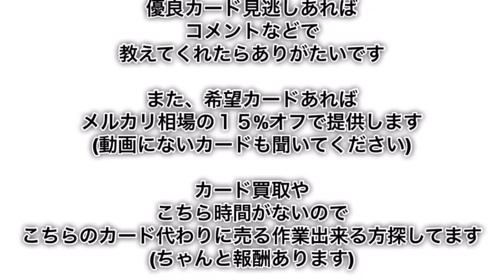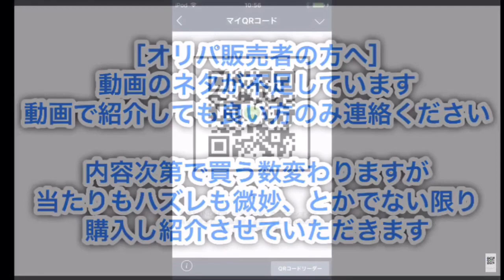販売中！画像確定1000円！還元率120%！デュエルマスターズ オリパ販売動画 1口1000円 1/20で大当たり確定 ハズレなし！オリパ開封動画してね！flatさんを目指したい底辺オリパ販売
こちらへ